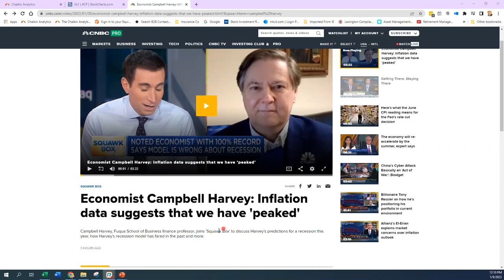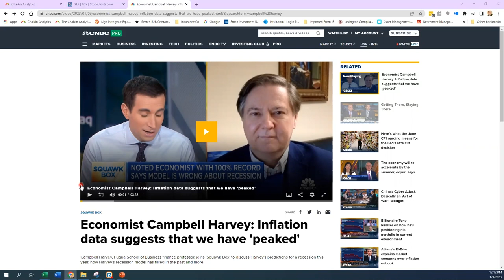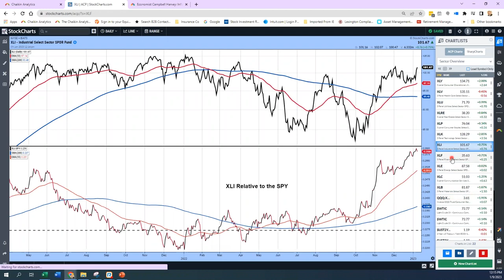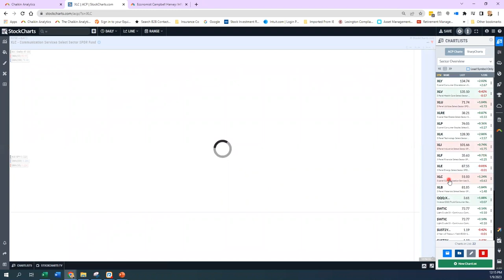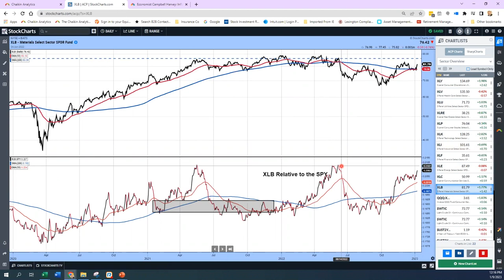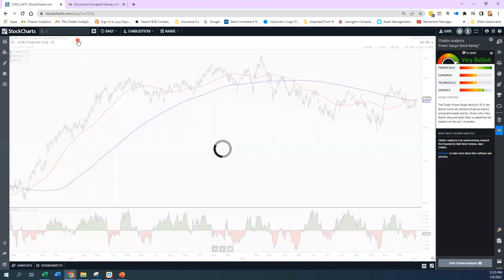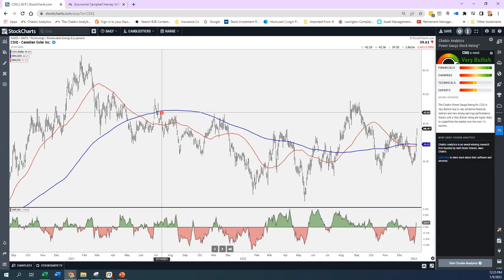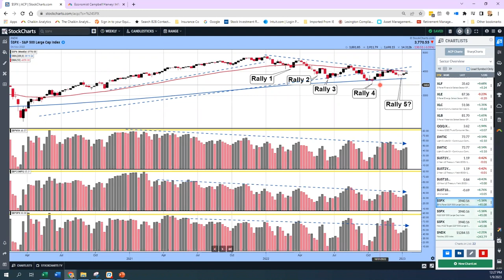Predicting Recessions and Bullish Names | Pete Carmasino | Halftime by Chaikin Analytics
The 2022 year end came with plenty of volatility in the market, and that's what bear market rallies and turning points look like. However, we don't know where the turning point really is. Pete takes a look at the current market, and discusses economist Campbell Harvey's outlook on the possibility of a coming recession.

00:00 - Intro
00:30 - Market Overview
01:47 - Economist Second Guessing Model That's Been 100% Correct for 50 Years
04:09 - Sector Direction Not Changing
08:29 - Bullish and Very Bullish Names
13:17 - Trends in the S&P 500